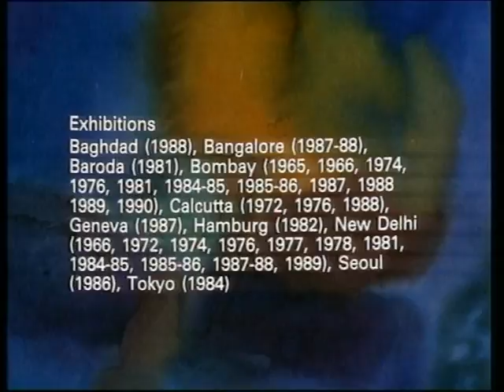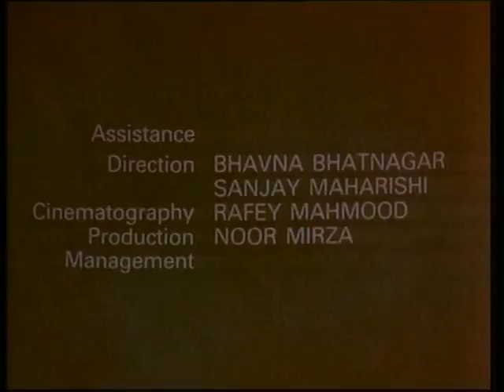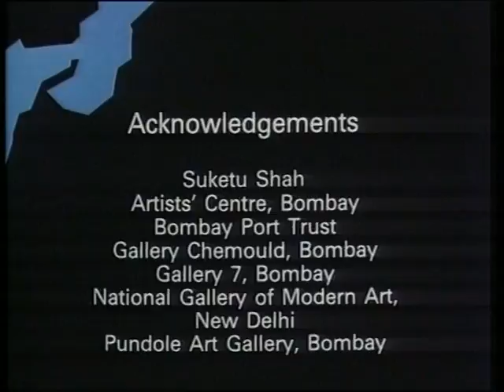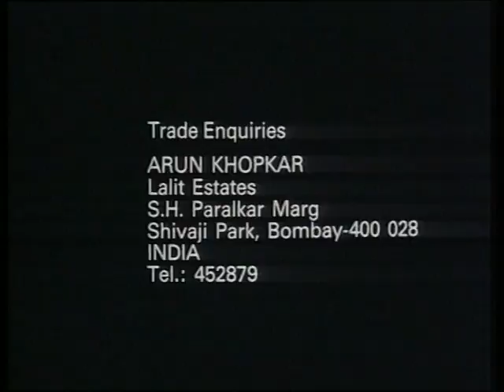Figures of Thought 2